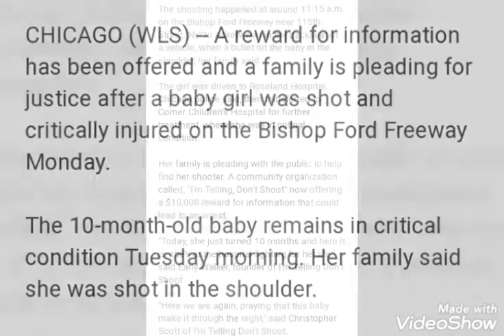10-Month Baby Shot In The Shoulder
this is so sad we got to stop shooting our own people there is an 10,000 award for anybody that has information who shot the 10-month old baby..this video was recorded July 28, 2020